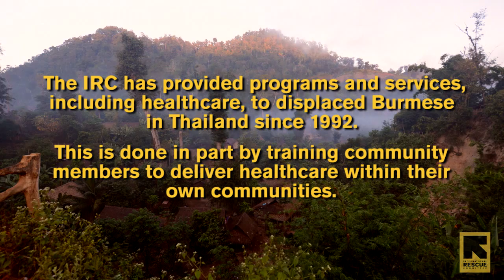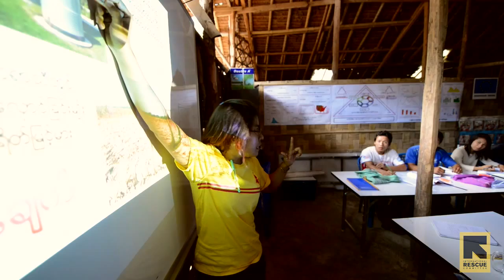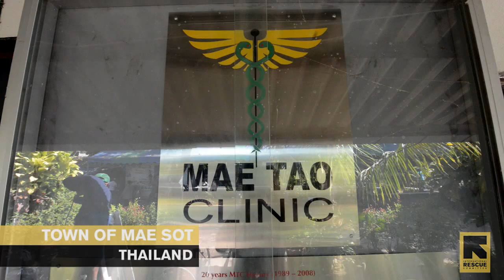For displaced Burmese, a future career in public health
For the first time, the International Rescue Committee is providing an academically accredited health training program for displaced Burmese living in Thailand. More than 250 community members are currently enrolled and will be able to deliver healthcare services within their own towns and villages.